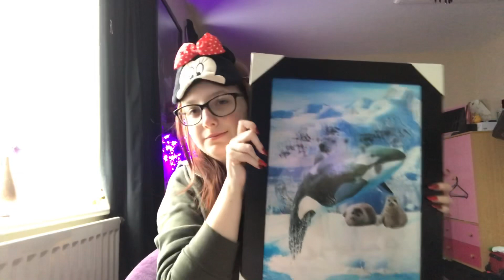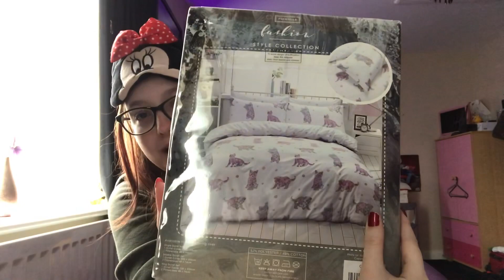What I Got For CHRISTMAS 2018! - EXTREMELY Grateful!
Hi everyone!

This video shows everything I was fortunate enough to receive for Christmas 2018! I hope you all had a lovely Christmas and have a brilliant new year as well!